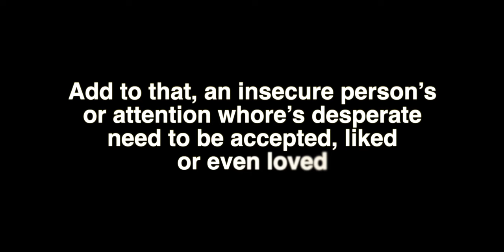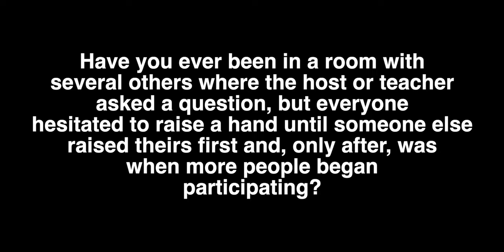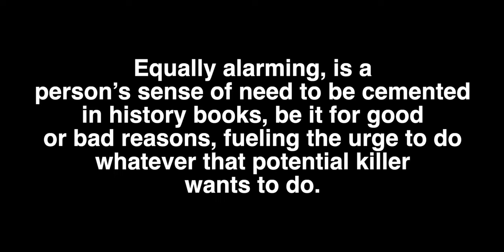A BOLD WAY TO STOP MASS SHOOTINGS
DROVES OF PEOPLE ARE TALKING ABOUT GUN CONTROL AND BANS. BUT, NO ONE IS TALKING ABOUT THIS POTENTIAL METHOD OF STOPPING MASS SHOOTINGS.

Hello! My name is THEO RIST, the Wonderbot. I tend to wonder about interesting and possibly controversial topics.

In this video, I give you my nuts and bolts on the MASS SHOOTINGS occurring in the United States.

No nonsense, no repetitive stock images of random people that have nothing to do with discussed subjects, no baiting, etc., etc.
Just subtle in-your-face thoughts seen from a different angle and put in a minimalistic, yet cerebrally rich, video to allow a wider view on current events or happenings.

Open your mind and see life in more ways than one.

* Turn off Subtitles / Closed Captions for better viewing experience.